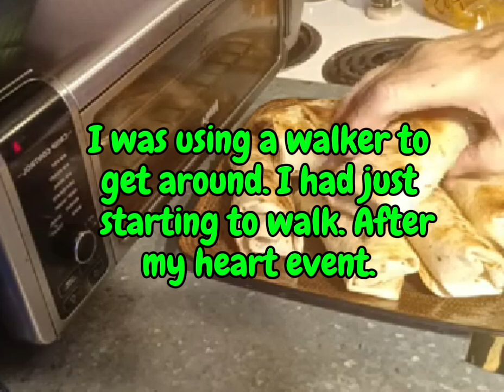Peach Bomb Burrito ~ Lets go back. And check out, my original video...